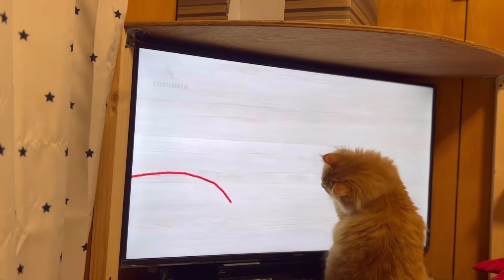【猫用動画】を見る猫が可愛過ぎた🐭🐈✨